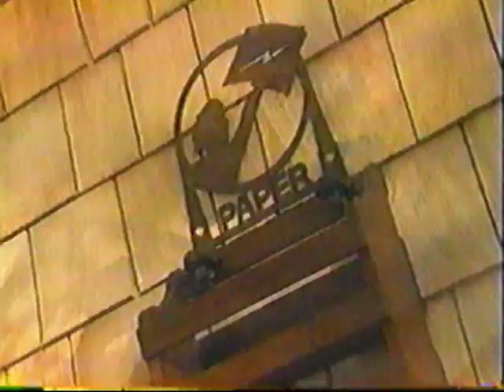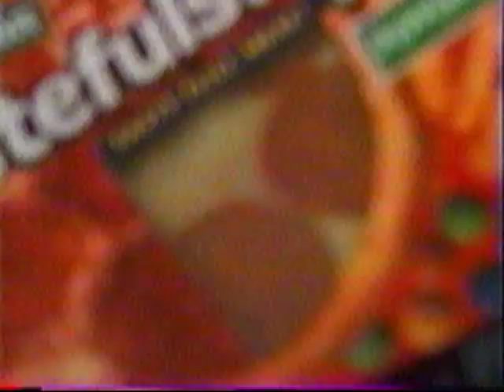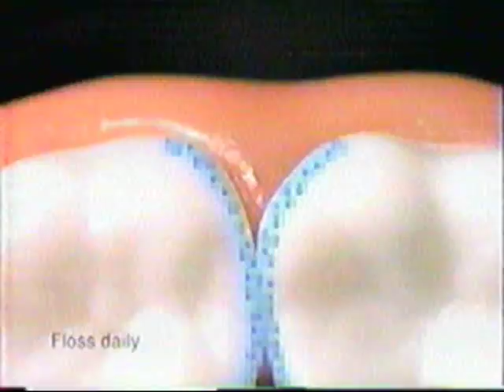Winter 1997 Cart00n N3tw0rk break (part 15)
Includes the following commercials/promos:

- Jif
- Ivory Moisture Care
- Cinch
- Jimmy Dean Tastefuls! Pizza
- Crest Deep Sweep